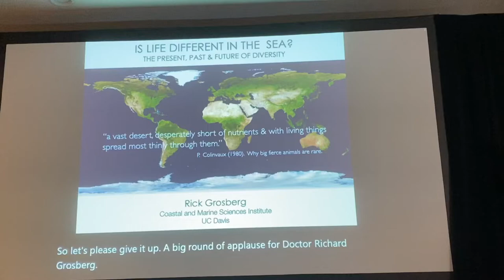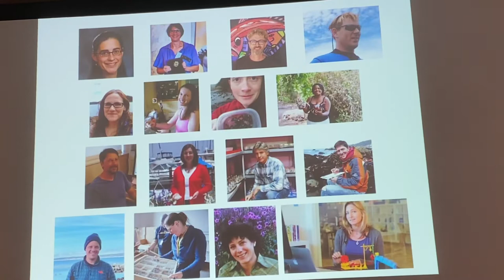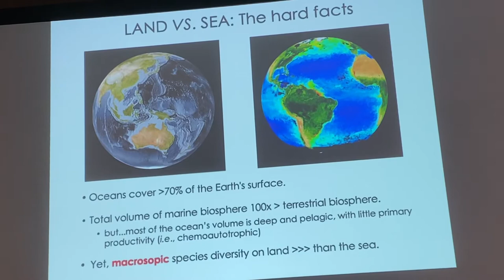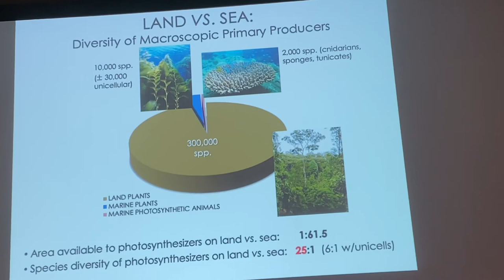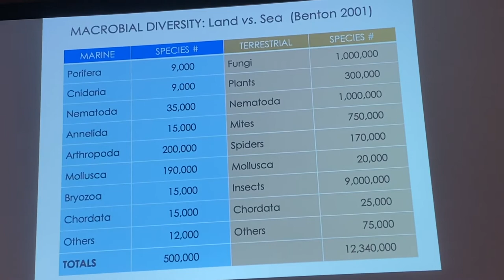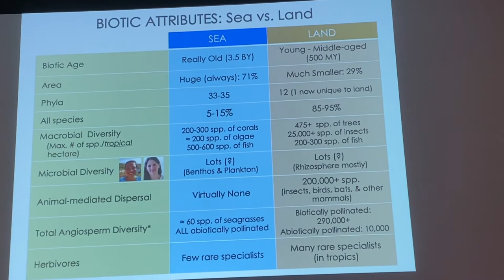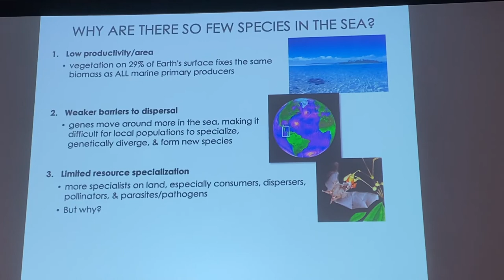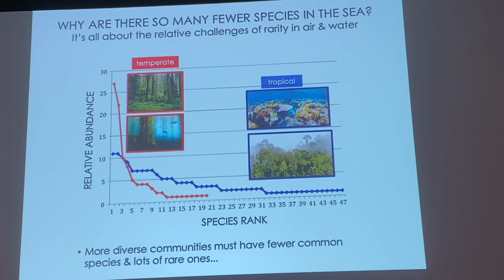Is Life Different In The Sea?-WSN 2022 (Pt 1)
This was the opening of the closing plenary speaker for 2022's 103rd Meeting of the Western Society of Naturalists Meeting in Oxnard, California.

Rick Grosberg from UC Davis' talk was entitled "Is Life Different in the Sea? The Present, Past, and Future of Diversity in the Ocean"